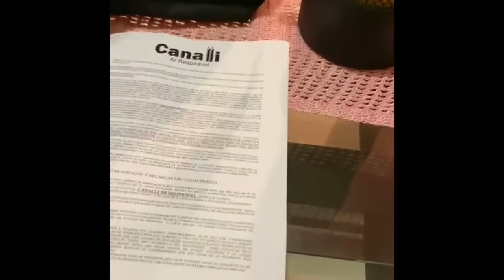Cliente satisfeito com aquisição do cilindro , case dona Luci e kit de rede bota e alça do andré .